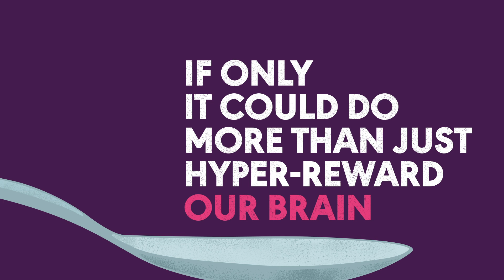Elena's Adiós Amor Adiós by VMLY&R COMMERCE Mexico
Every adversity has a bright side, and that was the case for Elena's Ice Cream during the pandemic. We decided to keep things moving in the middle of a generalized feeling of fear and uncertainty. Many businesses had to close, but fortunately, we found a way to stay alive.

We needed to find a way to boost our online sales, so we decided to go all-in on e-commerce to make the best of the growing online demand. And we found it by bringing empathy to the table, by truly understanding our customers and their relationship with ice cream.